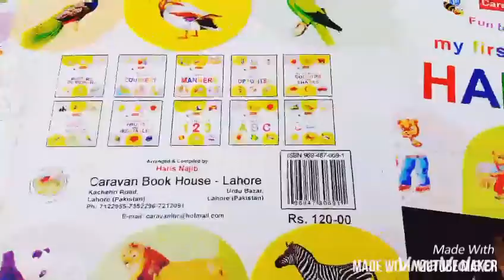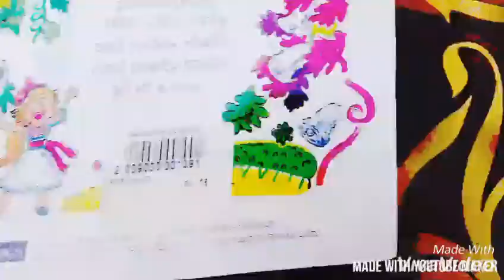Books for age 1 to 3|low price |easily available.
These are books for your child before school..to make a sense of loving books as they have love for things like toys and cartoons etc...
Tell me in comments if you are interested in more stuff like this..thanks..